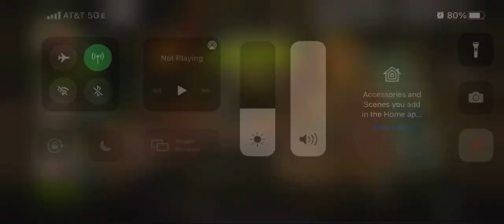Dream-2, Rd 50, secure the lodge